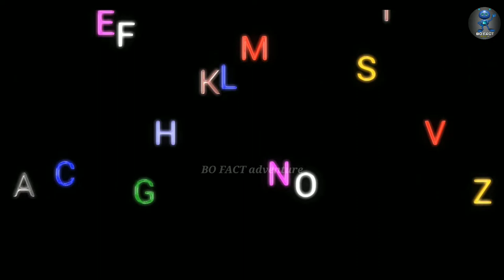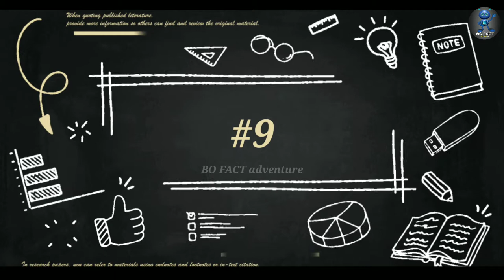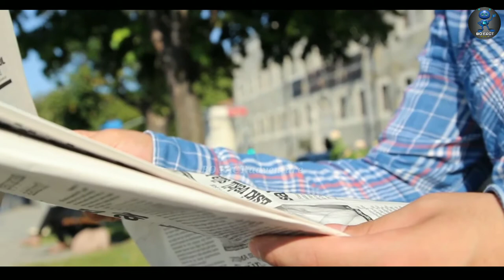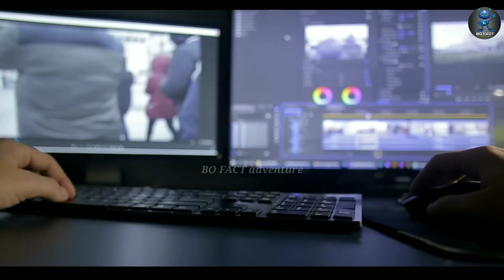शनिवार मा नै स्कूल विदाकिन हुन्छ |Why Saturdays are public holiday in nepal|15amazing facts|FE#03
शनिवार मा नै किन स्कूल विदा हुन्छ ?
Why Saturdays are public holidays in nepal ?
#15 amazing facts in Nepali

Hii guys it's me binod
Friends, the purpose of this channel is to provide
you with all kinds of information
Any information displayed on this channel is
received through the internet and other sources.

Iam not owner of any content which i used in my
our video nicely or deeply so i credit to my all work
to google or any other sites . ifi used any other's
content then i will definitely credit to him thanks
i hope all owner understand to me if i used some

Disclaimer_